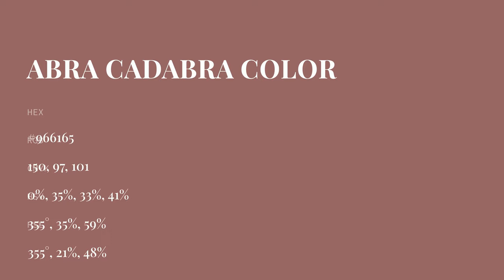Abra Cadabra color #966165 hex color - Violet color - Cool color 966165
What color is Abra Cadabra ? #966165 hex color - Violet color - Cool color 966165

Hex #966165 Color Code is also known as Abra Cadabra color.